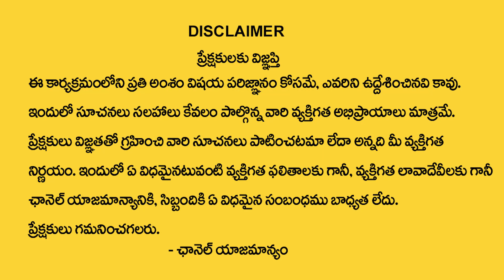మే 16 లోపు సింహ వారికి ఏం జరగబోతుందంటే? | Pournami Simha Rasi Phalalu | Leo Sign | Sumantv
Watch ►మే 16 లోపు సింహ వారికి ఏం జరగబోతుందంటే? | Pournami Simha Rasi Phalalu | Leo Sign | Sumantv